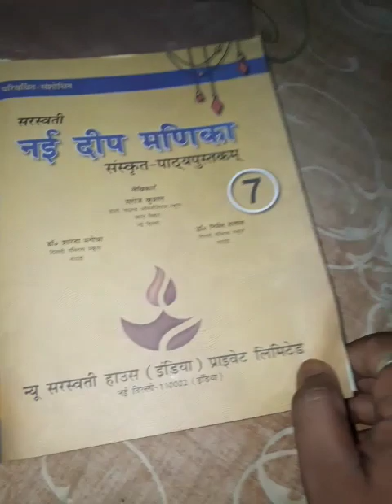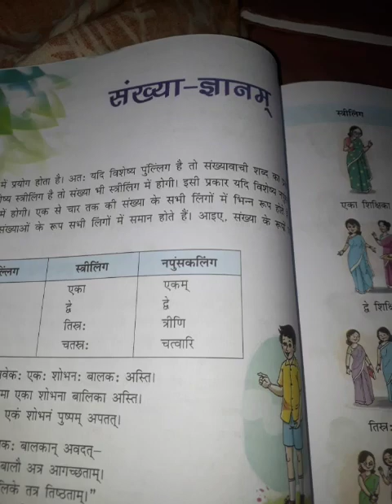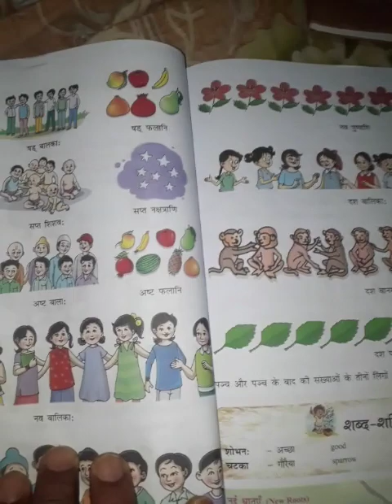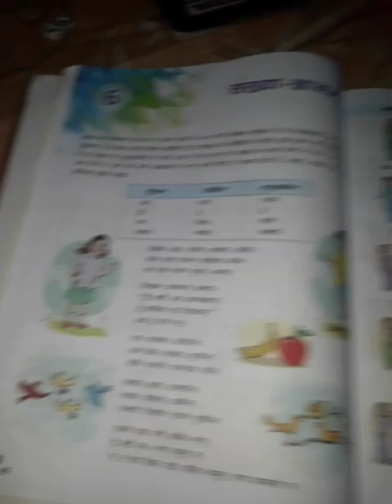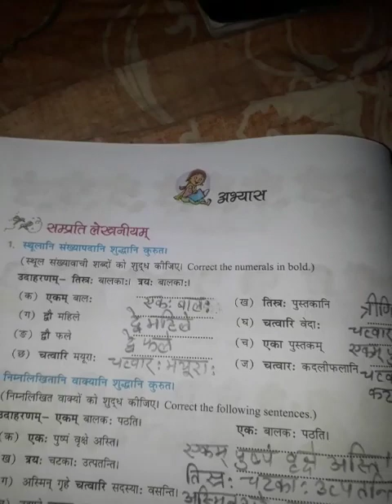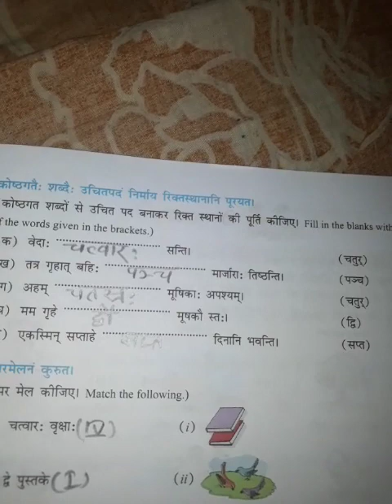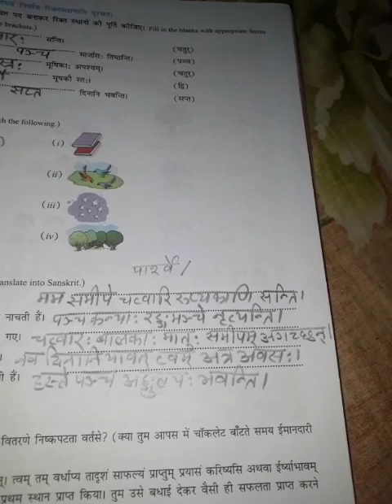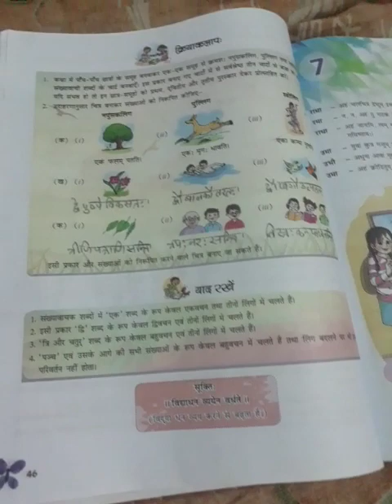Class 7th, Lesson 6,sankhyah sabdah